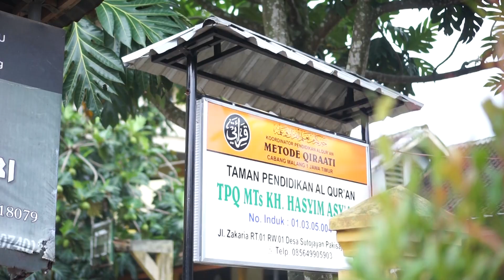MADRASAH VLOG COMPETITION || PORSENI KAB.MALANG 2023, MTs KH.HASYIM ASY'ARI PAKISAJI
Vlog ini dibuat untuk mengikuti lomba PORSENI Tingkat Kab.Malang 2023

AKTOR : LINTANG BRAJA MUKTI
CAMERAMAN & EDITOR : TEAM VLOG PORSENI